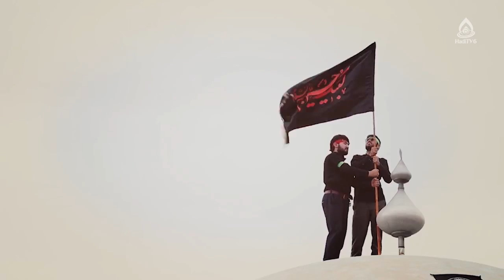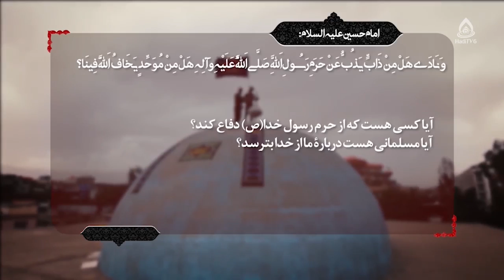امید به زندگی یعنی چه؟، داکتر محدثه رضایی، روشنا ۱۱۶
افغانستان، ۲۳ سنبله۱۴۰۰
کارشناس: داکتر محدثه رضایی
موضوع: حس خوب زن بودن
مجری: زینب السادات ظهوری